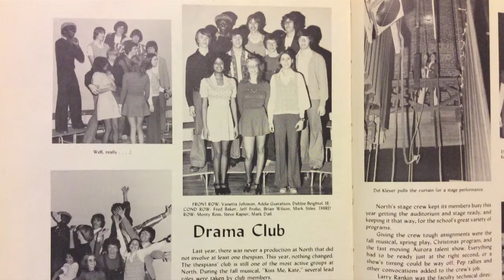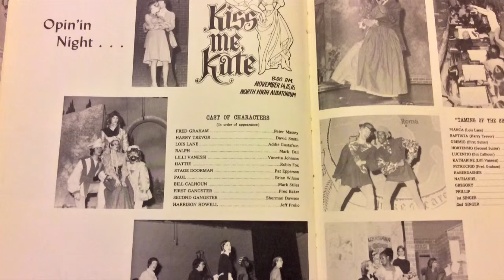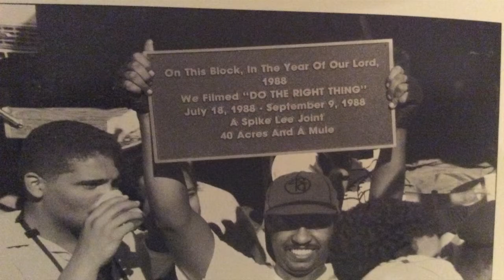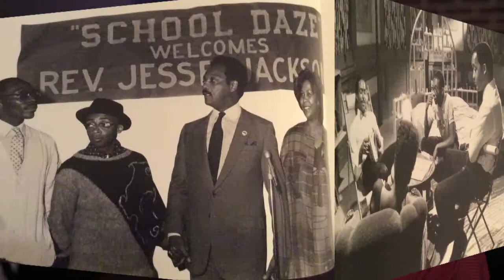BioRhythms Monty Ross